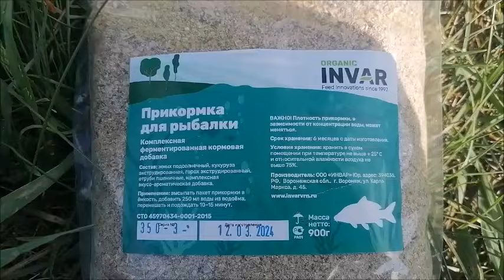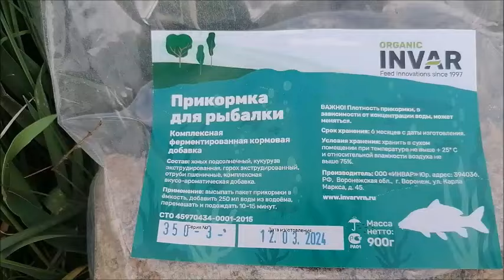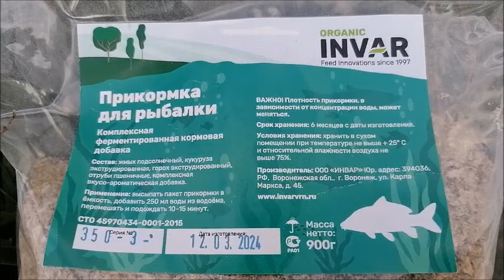Рыбалка на реке Воронеж. Прикормка INVAR. 01.05.2024 года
Наш магазин Рыбалка , Песни , Красота на авито. ЗАХОДИТЕ!!!

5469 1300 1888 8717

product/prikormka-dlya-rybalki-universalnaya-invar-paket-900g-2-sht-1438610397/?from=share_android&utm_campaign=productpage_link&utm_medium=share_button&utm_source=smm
Ссылка на прикормку в Озоне.